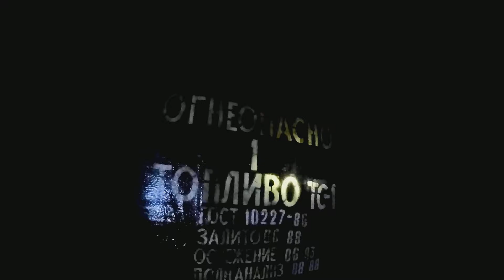Quiet Urbex 02 / Underground